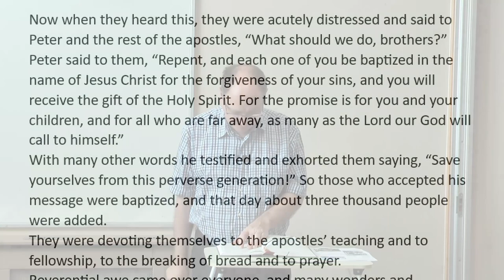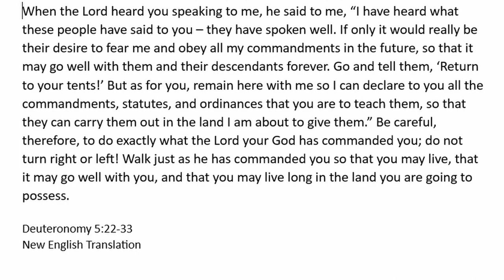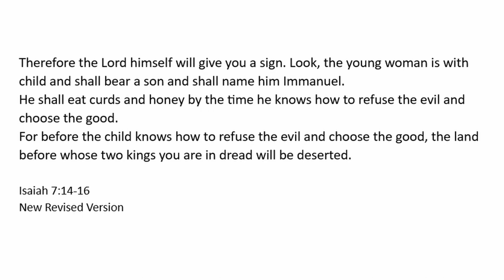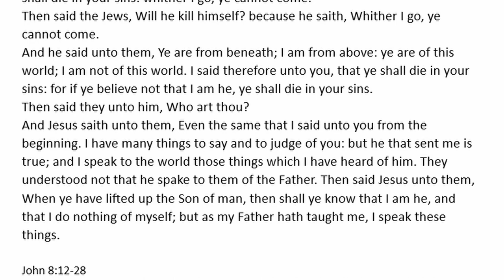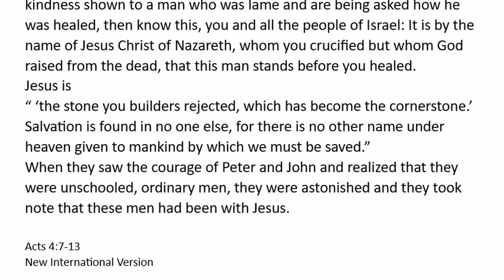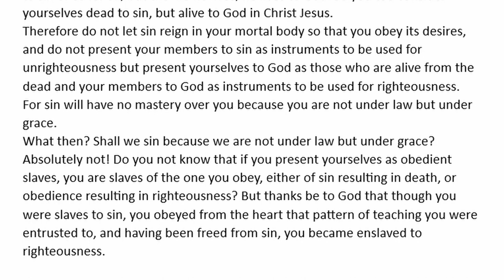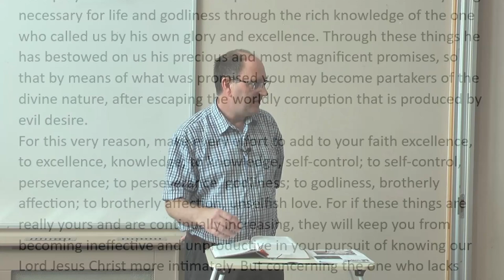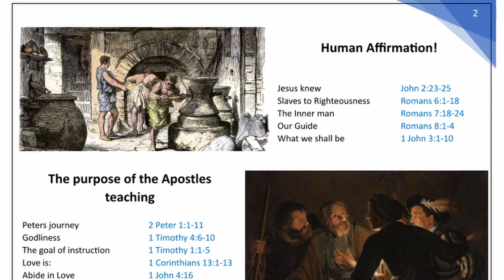The Teaching of the Apostles Part 7 Digging Deeper Bible Study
In this session we look at the first of four good habits the new born Church developed after the Day of Penticost.
They devoted themselves to the Apostles Teaching...